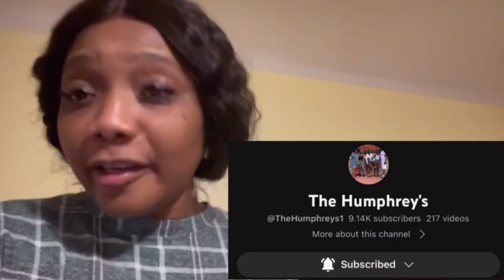Late Vlog/ Chaos happened at church my God